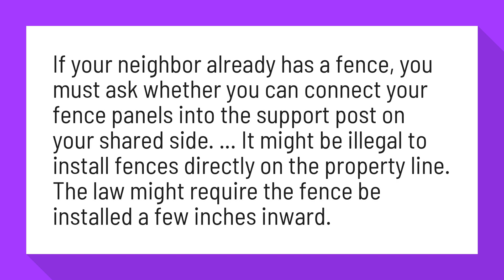Can my neighbor use my fence?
Fence etiquette prevents disputes | Homes | Heraldstandard

If your neighbor already has a fence, you must ask whether you can connect your fence panels into the support post on your shared side. ... It might be illegal to install fences directly on the property line. The law might require the fence be installed a few inches inward.